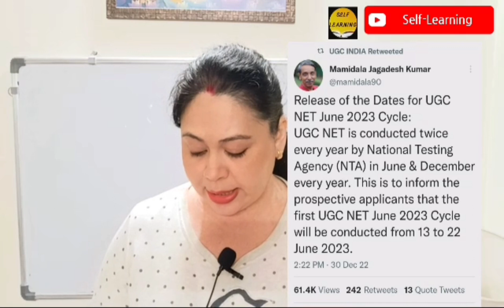NET Exam Big Update/ Exam will Be Conducted on June 2023